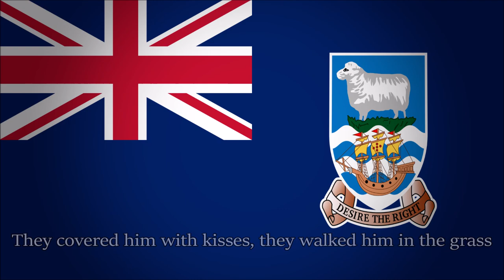Falklands War Song (Remake)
1 whole year I still cant find anything new

I dont bother with descriptions because there's nothing to say

oi stupid argie haha you cant kick a ball lmao stupd

I have a discord server and theres like 2 people on it

i forgot the link

found it

Falklands war was a war that happened in the Falklands, where people did war things on the Falklands